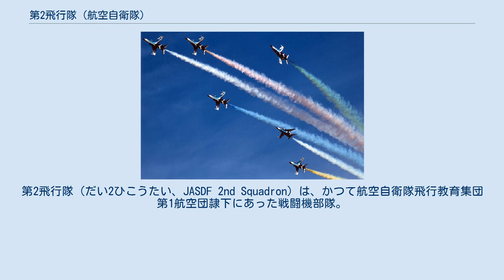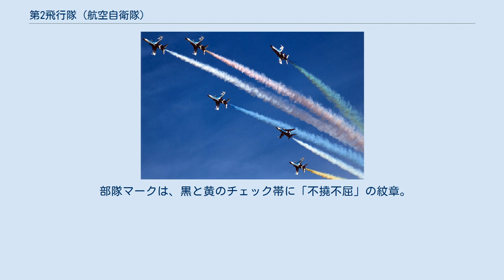第2飛行隊 (航空自衛隊)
第2飛行隊（だい2ひこうたい、JASDF 2nd Squadron）は、かつて航空自衛隊飛行教育集団第1航空団隷下にあった戦闘機部隊。
航空自衛隊2番目の飛行隊として1956年（昭和31年）に浜松基地で新編され、1965年（昭和40年）に閉隊されるまで戦闘機基礎課程教育任務を実施した。
 第2飛行隊は航空自衛隊2番目のF-86F戦闘機を運用する飛行隊として、1956年（昭和31年）8月25日に、静岡県浜松基地航空団隷下の教育部隊として新編された。
浜松基地で同じく新編された第1飛行隊が戦闘高等操縦課程、第2飛行隊が戦闘機基礎（FC）課程の操縦教育を行い、1957年（昭和32年）9月には第1飛行隊と第2飛行隊の教育課程の交替が実施され、第2飛行隊は戦闘高等操縦（FW）課程担当となった。
 1960年（昭和35年）4月16日には、第2飛行隊内に曲技飛行を行う空中機動研究班の制式編成が認められる。
空中機動研究班は同年8月1日に特別飛行研究班に改称した。
 1965年（昭和40年）11月30日に第2飛行隊は閉隊し、F-86Fによる戦闘機操縦教育は第1飛行隊に一本化されることとなり、特別飛行研究班も戦技研究班として第1飛行隊所属とされた。
 部隊マークは、黒と黄のチェック帯に「不撓不屈」の紋章。